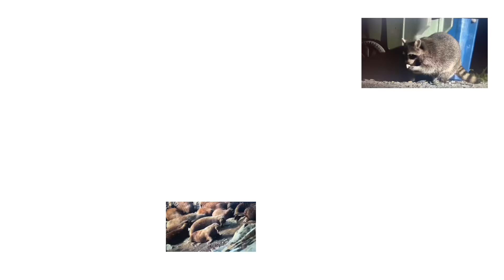up to faster ginormous big giant huge parison 9